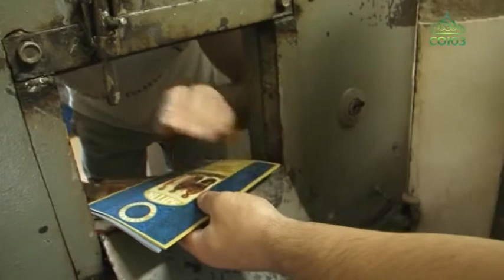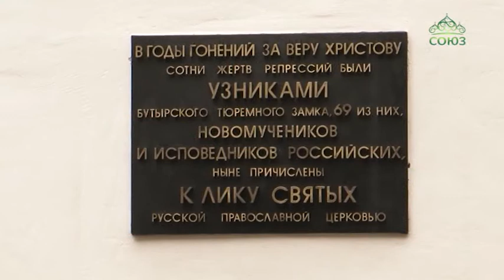В Бутырской тюрьме Москвы также прошла неделя молитвы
В храмах и молельных комнатах колоний, тюрем и СИЗО по всей России с 8 по 14 октября молились о жертвах преступлений, об умножении любви в семьях заключённых, о возвращении бывших осуждённых к нормальной жизни…  Центром недели молитвы стал Покровский храм при Втором Следственном изоляторе столицы, более известного как Бутырская тюрьма. Ежедневно здесь совершались не только богослужения, но и проходили встречи с узниками, их родными и близкими, сотрудниками ведомства, представителями правосудия и духовными лицами.